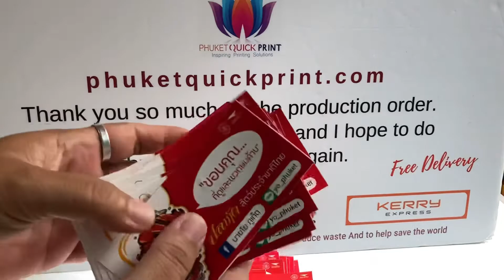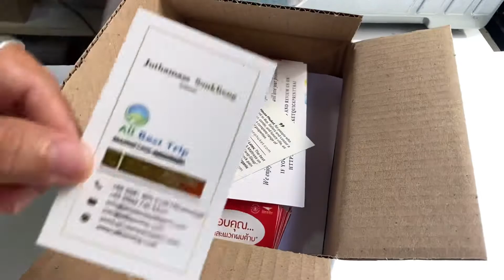Sticker matt white PP 75mr